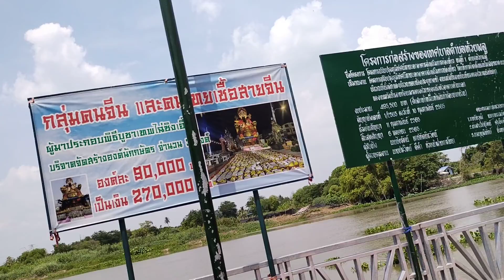ขอพรจากเทพไฉ่ซิงเอีํยะค่ะ